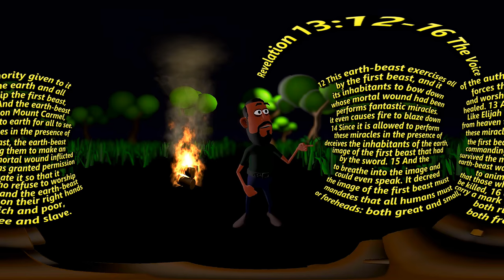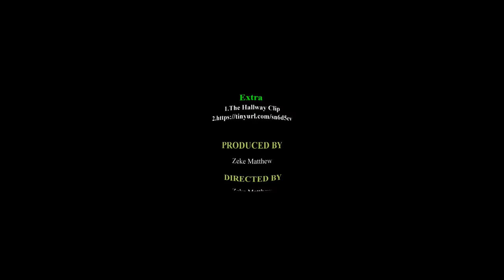What Are You Afraid Of 360?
Animated Christians presents What are you afraid 360 animation in a new 360 VR video that you have never experienced before in this one of kind what are you 360 video where we explore the what you are afraid of in VR video, AI, Robots and mystery word. So come join us and put on your VR headset in What are you afraid of 360 animation you have  never experienced before.